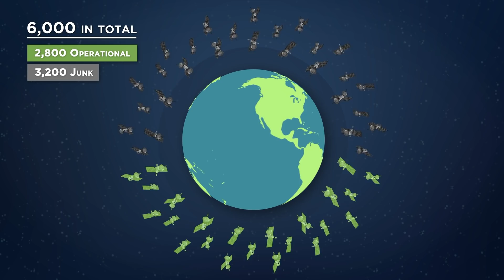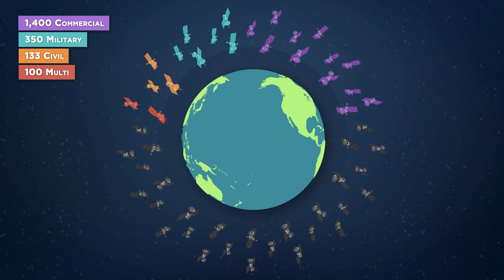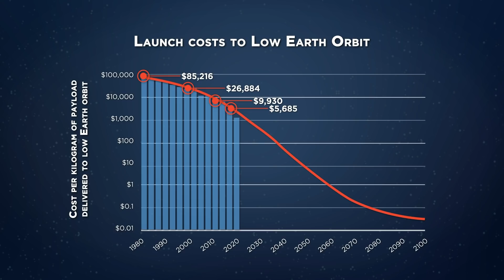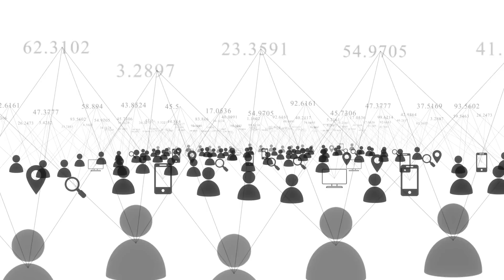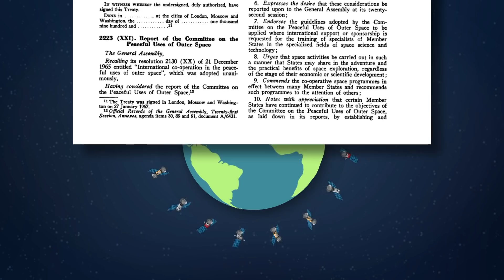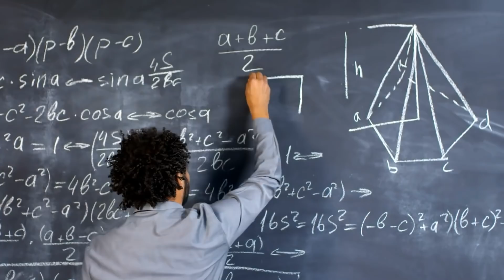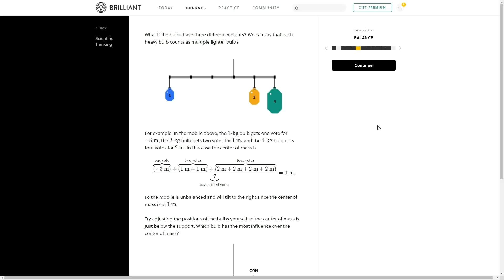How 100,000 Satellites Will Change Earth Forever by 2040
Select video clips courtesy of AP Archive